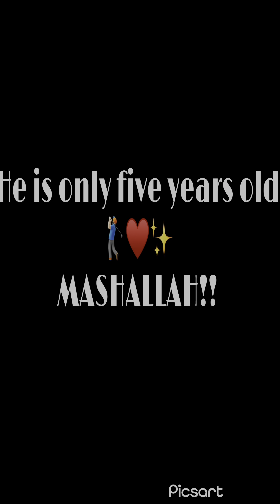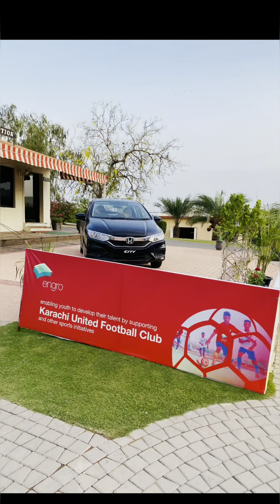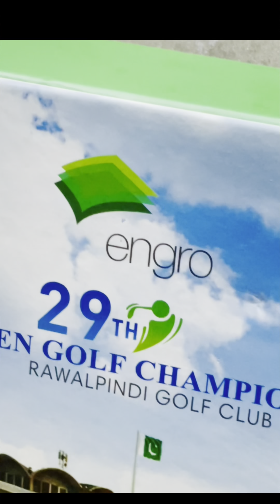#✨♥️5 YEARS OLD 👶🏻 baby golfer Take part IN TOURNAMENT😨⛳️🏌🏻‍♂️..MUCH MORE IN VIDEO😅🤪🤩😳🙂😨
⭕️He is the only 5 years old kid👶🏻🤩 and is the  youngest kid who participated⛳️ in “COAS OPEN GOLF CHAMPIONSHIP 2022”..
⭕️He AMAZED 🤩EACH AND EVERY PERSON by his Great skills🏆 IN GOLF COURSE ,by GOLF SWINGS AND DRIVERSHOTS⛳️🏌🏻‍♂️🏌🏻🏌🏻 ⛳️♥️
⭕️HE STARTED playing GOLF WHEN he was only 1 and half years old 😨🥺🥹 ⛳️
⭕️In this VIDEO , we are in GARRISON GOLF CLUB RAWALPINDI ⛳️…
LUNCH WAS HOSTED🍕🍗😋BY
       “SERENA HOTEL 🏨 “